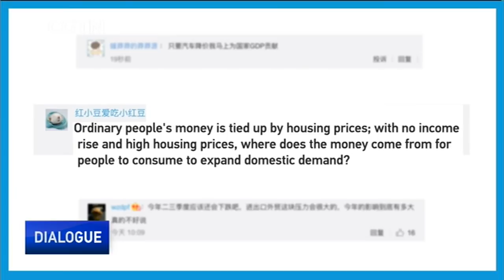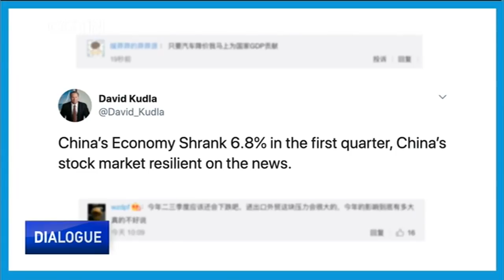China's growth has slowed, but will it recover by next quarter?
Not surprisingly, China's national economic performance in the first quarter this year shows a slowdown due to the COVID-19 pandemic. With the world’s second-largest economy shrinking 6.8-percent in the first quarter, its prospects for the second quarter are in the global spotlight. So, what are the numbers? What measures will the government take to boost the economy? And what effects will the continuing pandemic and resulting global slowdown have going forward?